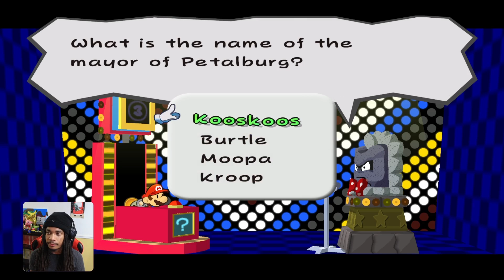Paper Mario: The Thousand Year Door Hard Mode Randomizer | Episode 3 [Anthem After Hours]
"Koops has a built defense of 1"